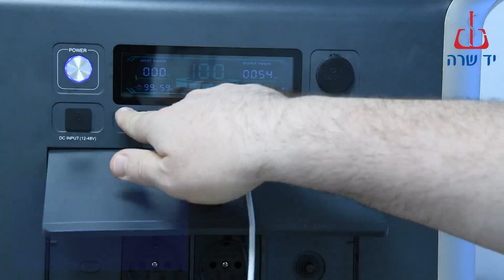כך תשתמשו בתחנת כוח ניידת של יד שרה בצורה הטובה והבטוחה ביותר